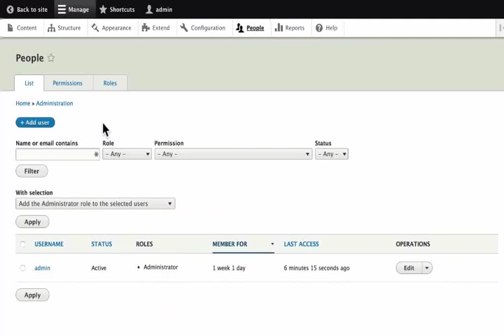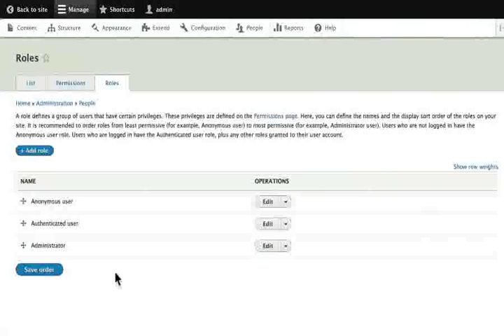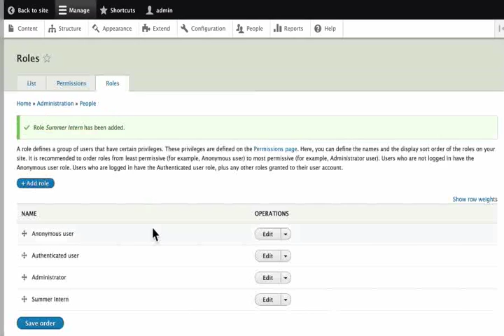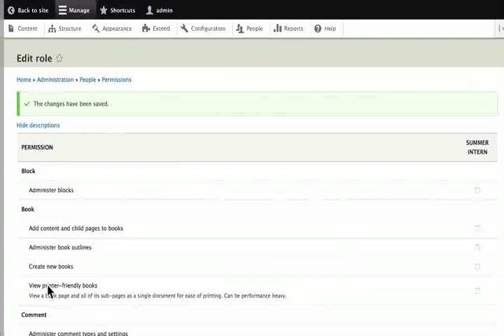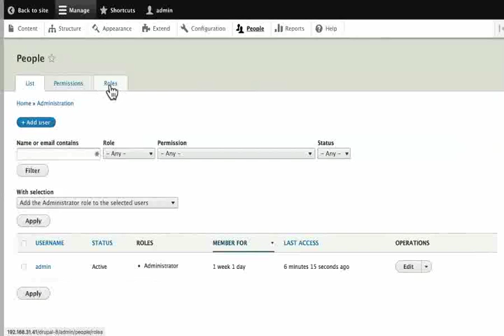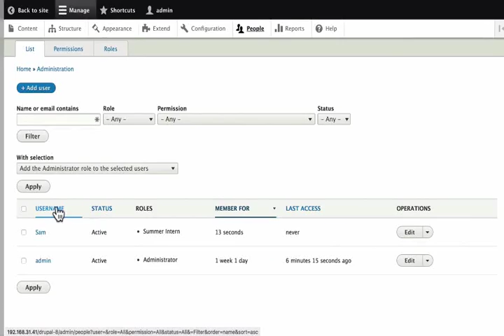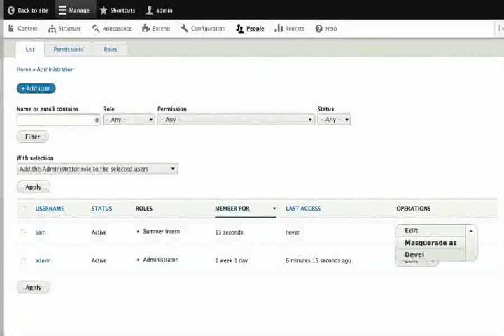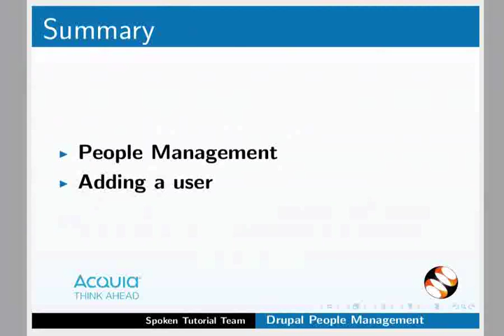People Management - Malayalam